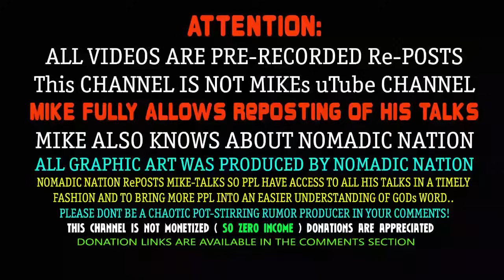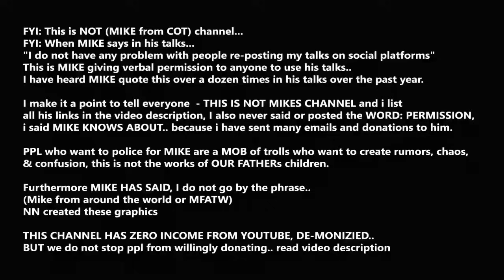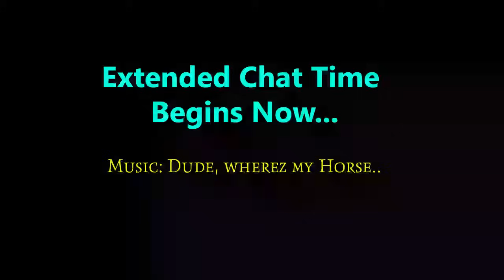2024.03.19: LIVE CHAT, Mike, COT, Q/A, Time Is Changing Fast, (1:43min)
I dont have the ability to speak GODs WORD as MFATW can do..
I do have the ability to echo/rePOST this WORD to as many as OUR FATHER allows..

FYI: This is NOT (MIKE from COT) channel...
FYI: When MIKE says in his talks...
"I do not have any problem with people re-posting my talks on social platforms"
This is MIKE giving verbal permission to anyone to use his talks..
I have heard MIKE quote this over a dozen times in his talks over the past year.

I make it a point to tell everyone  - THIS IS NOT MIKES CHANNEL and i list all his links in the video description, I also never said or posted the WORD: PERMISSION, i said MIKE KNOWS ABOUT.. because i have sent many emails and donations to him.

PPL who police for MIKE are a MOB of trolls who purposely create rumors, chaos, & confusion, these are not the works of OUR FATHERs children. Yes ppl here are fully aware this is not mikes YT channel.

Furthermore MIKE HAS SAID, I do not go by the phrase.. (Mike from around the world or MFATW)
so NN created these MFATW graphics.. SO PPL HAD A SIGN OF where they could find MIKES TALKS in original form
i see what i do is SPREADING GODs WORD, I never said that I created these works, just spreading them, as OUR FATHER says to do..

THIS CHANNEL HAS ZERO INCOME FROM YOUTUBE, DE-MONIZIED..

Video start Times are (6pm (MST) Zone, & 9-10pm ish, Thursdays),

ONLY THROUGH JESUS WILL YOU BE SAVED!!

I WANT TO BE SAVED... What is the prayer to become saved? (Sinners Prayer).

Salvation Prayer: Go into a Christian Church to get Saved and Baptized
Jesus, I believe you came to earth, I believe you died on the Cross for my sins. I believe you rose again on the 3rd day and went back to Heaven. Please forgive me of my sins. Clean my heart, white as snow. Come live in my heart, make me a child of the King, a new creature in Christ, in your precious Name Amen.

GET SAVED/BAPTIZED & BELIEVE in JESUS & GET EDUCATED in GODs WORD..

1) DO ALL THINGS BY FAITH ! (Its the SPIRIT connection)
2) Read GODS WORD and LISTEN for HIS VOICE !
3) Do GODS WORKS or MISSIONs, GOD WILL GUIDE you...
4) CHRIST IS YOUR PROTECTION, WHEN You OBEY !
5) HUMBLE Yourself to the LORD...
6) SPREAD THE GOOD WORD.. (Mark 16:15-16)
7) LIVE in SPIRIT, DIE to FLESH Daily (Sins).

CHRISTIAN BOOKs

The Complete 54-Book Apocrypha: 2022 Edition With the Deuterocanon, 1-3 Enoch, Giants, Jasher, Jubilees, Pseudepigrapha, & the Apostolic Fathers Paperback – May 31, 2022 ,

Many of the free books are (PDF) type file format, You can save these downloads to your computer/phone and open them with ADOBE READER or a standard browser type software...

Christian Books, PDF-files (Enoch,etc):  Etc..

Do research for Historical Books like: Enoch, Esdras 1&2.